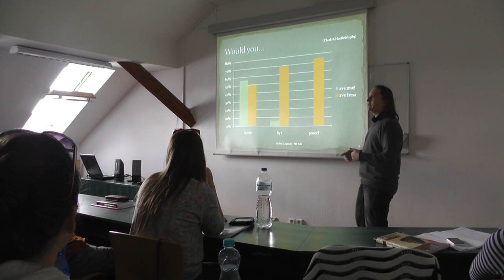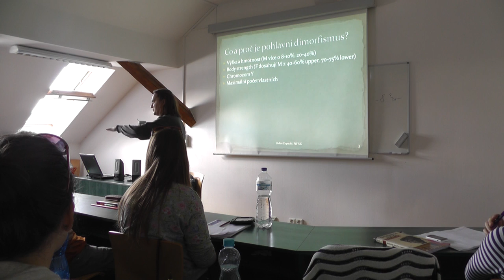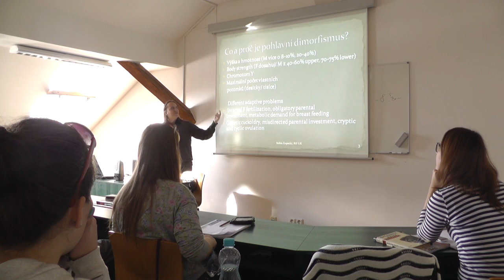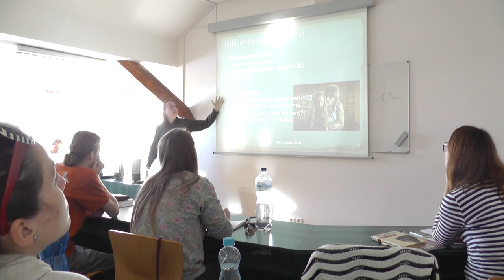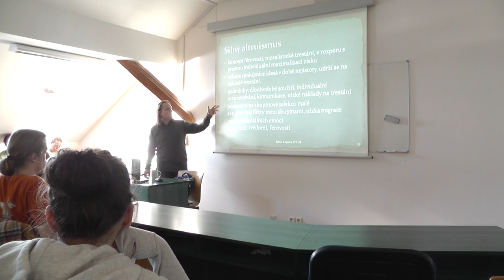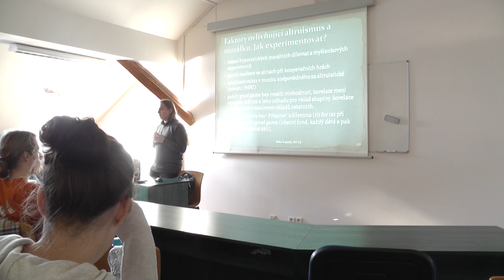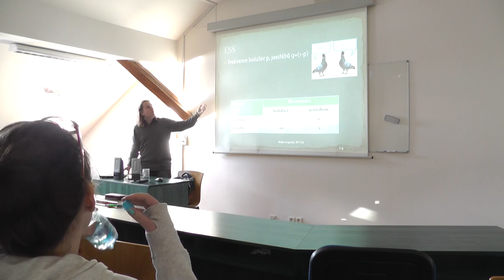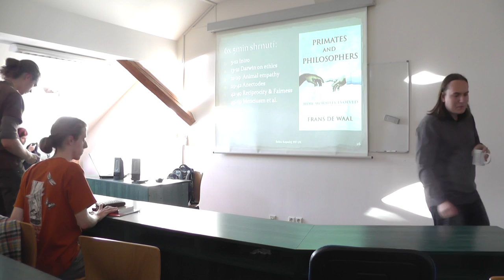Filosofie po Darwinovi: 2. hodina - Altruismus a Morálka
(Robin Kopecký, Přírodovědecká fakulta UK) Filosofie po Darwinovi: 2. hodina - Altruismus a Morálka